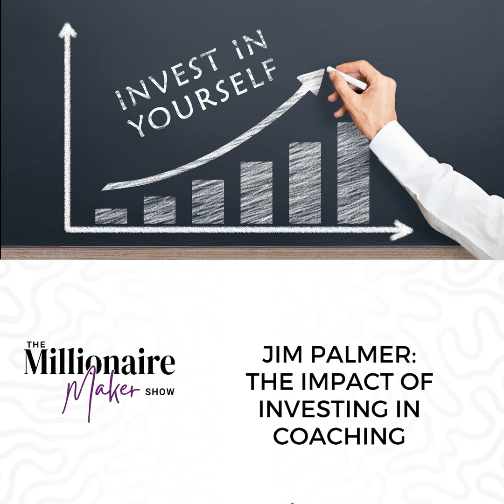Jim Palmer: The Impact of Investing in Coaching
Guest Introduction:

Our special guest today is Jim Palmer, a seasoned entrepreneur turned transformational coaching expert. Jim has been in the game for over two decades, and he's here to share his invaluable insights into investing in coaching.
Investing in Coaching
Key Takeaways:

  •  Investing in Coaching: Jim's journey is a testament to the life-altering impact of investing in coaching. Discover how this investment can fast-track your path to success.
  •  Calculated Risks: Jim's personal stories reveal the importance of taking calculated risks when investing in coaching. Sometimes, stepping outside your comfort zone is the key to unlocking your full potential.
  •  The "Whatever It Takes" Attitude: In the world of entrepreneurship, adopting a "whatever it takes" attitude is essential. Learn how persistence and determination can propel your coaching business forward.
  •  Balancing Life: Achieving a balance between work, family, and personal growth is crucial for long-term success. Jim's experiences shed light on the significance of this equilibrium.
  •  Trading Predictability for Adventure: Jim's inspiring journey showcases the rewards of trading the predictability of a 9-to-5 job for the adventure of entrepreneurship. It's about choosing a life filled with excitement and opportunities.
  •  Living with Less, Experiencing More: Jim and his wife's deliberate choice to live with less to experience more serves as a reminder that true richness comes from experiences, not just material possessions.
Quotes:

  •  Jim Palmer: "I knew I was going to be successful. I just didn't know when."
  •  "We chose to live with less so we can experience more."
Resources Mentioned:

• Discover the influence of Dan Kennedy , a renowned figure in marketing and entrepreneurship.
• Looking for reliable business cards? Jim recommends Vistaprint as a trusted option.
• Dive into Jim's extensive library of seven books and e-books on entrepreneurship for a wealth of knowledge.
Conclusion:

That concludes our conversation with Jim Palmer, where we explored the transformative power of investing in coaching. Whether it's investing in coaching or taking calculated risks, Jim's journey illustrates the profound impact of these decisions on your coaching business.

Remember, success isn't just about financial gains. It's about crafting a life on your terms and experiencing all it has to offer.

Thank you for tuning in to The Millionaire Maker Show.